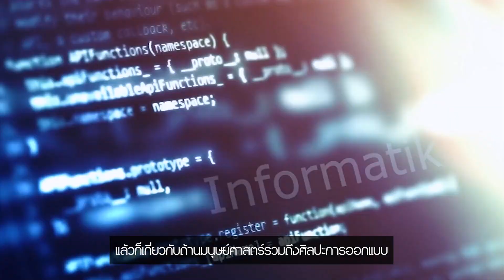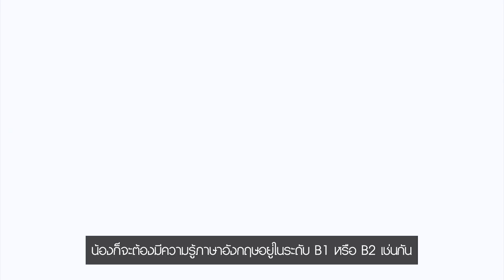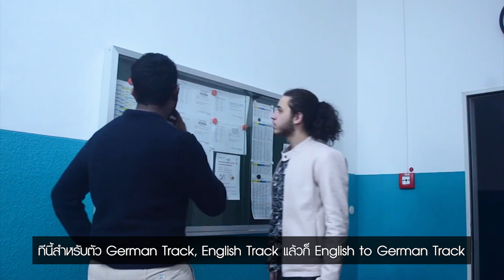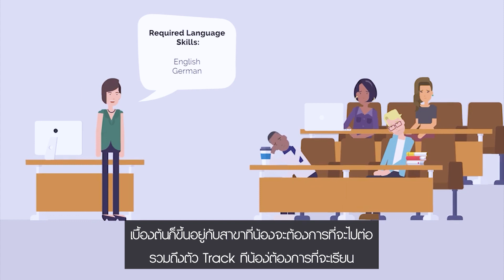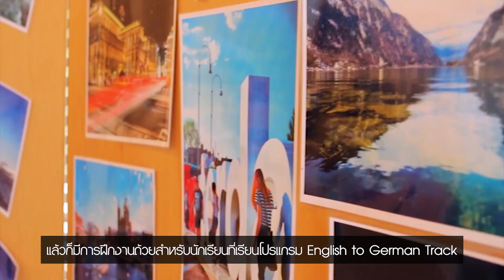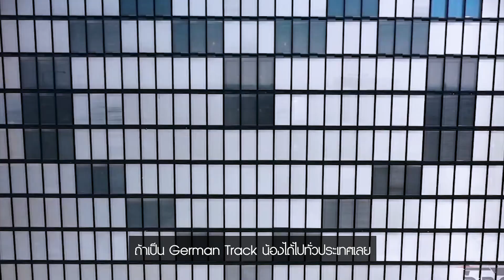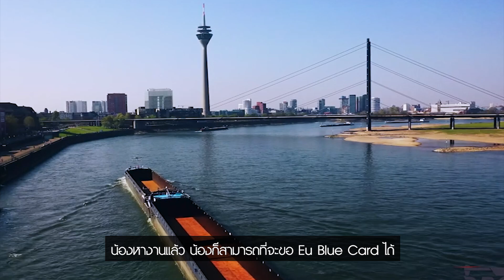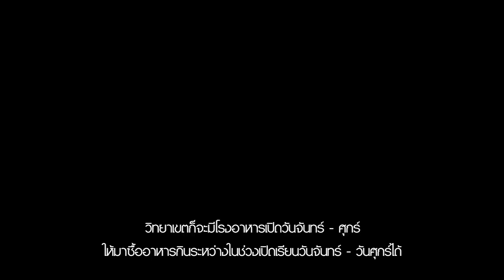เรียนต่อปริญญาตรีเยอรมันฟรี! โครงการ Freshman Program หลักสูตรเตรียมความพร้อมเข้าเรียนต่อ ป.ตรี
น้องๆ คนไหนที่อยากเรียนต่อป.ตรี ที่ประเทศเยอรมัน และอยากได้รับสิทธิ์เรียนฟรี แต่ติดปัญหาวุฒิการศึกษาไทย (ม.6) ไม่สามารถเข้าเรียนมหาวิทยาลัยที่ประเทศเยอรมันได้ทันที เดอะเบสท์ ขอแนะนำหลักสูตร Freshman Program เป็นหลักสูตรปรับพื้นฐานวุฒิการศึกษา ให้เทียบเท่ากับวุฒิการศึกษา ม.ปลาย ประเทศเยอรมัน หรือเรียกอีกชื่อหนึ่งว่า Studienkolleg ซึ่งเปิดสอนโดยมหาวิทยาลัย FH Aachen เป็นหนึ่งในมหาวิทยาลัยวิทยาศาสตร์ประยุกต์ขนาดใหญ่อีกแห่งหนึ่งของประเทศเยอรมนี
หลักสูตร Freshman Program มีให้เลือกเรียนเป็น ภาษาเยอรมัน ภาษาอังกฤษ หรือ 2 ภาษา (เยอรมัน + อังกฤษ) การรับสมัครเรียนยืดหยุ่นกว่า วุฒิ GED ก็สมัครได้ มีมหาวิทยาลัยที่รับประกันเข้าเรียนต่อด้วย หากน้องๆ คนไหนสนใจ สามารถศึกษาข้อมูลเพิ่มเติมได้ในบทความนี้เลยค่ะ
วางแผนเรียนต่อต่างประเทศกับเดอะเบสท์ 📌 บริการให้คำปรึกษาโดยผู้เชี่ยวชาญฟรี‼ ประสานงานโรงเรียน เตรียมเอกสารสมัครเรียน เอกสารยื่นวีซ่า เราพร้อมที่จะทำให้การเรียนต่อต่างประเทศ เป็นเรื่องง่าย และสะดวกสบาย
นอกจากนี้ ยังให้ บริการจองตั๋วเครื่องบิน บริการรถรับส่งสนามบิน บริการจัดหาที่พัก และเราพร้อมที่จะดูแลนักเรียนทุกคน ตั้งแต่เริ่มเรียนจนนักเรียนเรียนจบ
ทำความรู้จักกับเดอะเบสท์